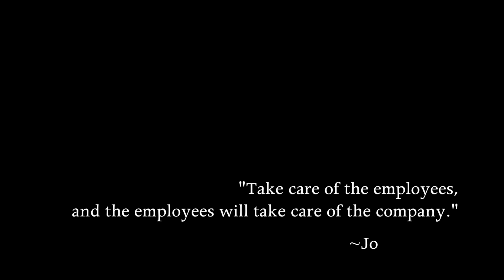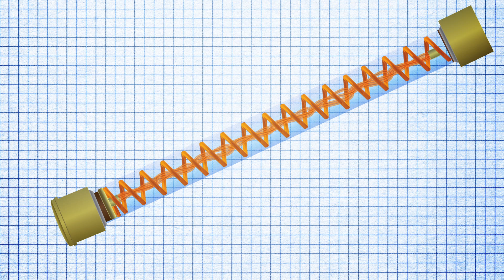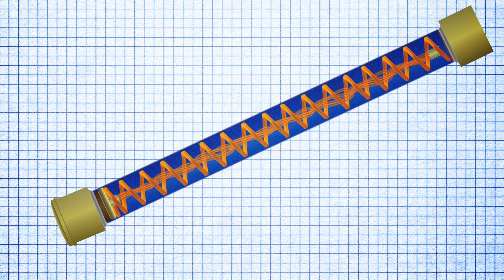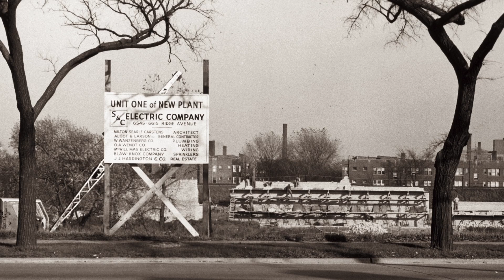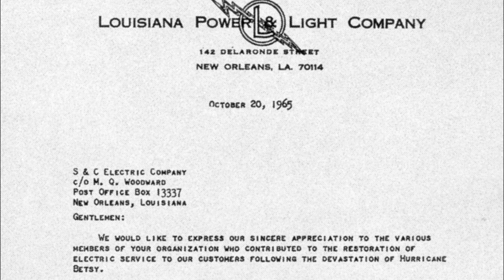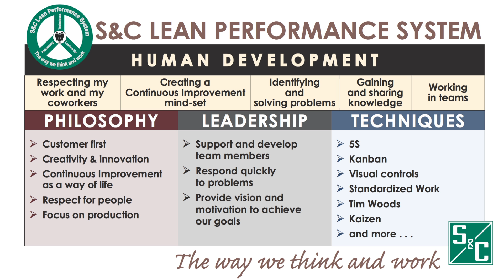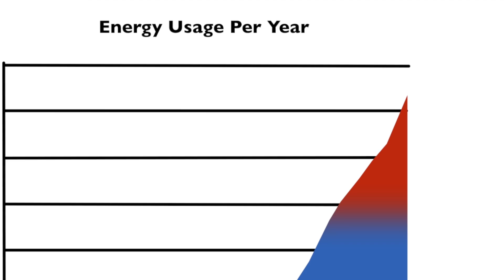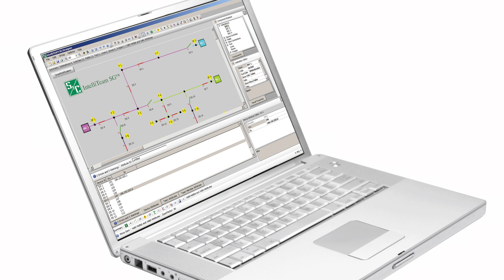S&C Electric Company: The First 100 Years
S&C started with a single product: the Liquid Power Fuse, invented in 1909.  From this beginning, S&C’s line of unique products and comprehensive, expert services has changed the way the world delivers safe, reliable, and efficient electricity.  Follow us on a journey as we look back at our first 100 years . . . and take a glimpse at what the future holds.